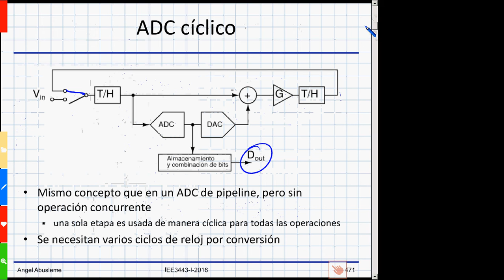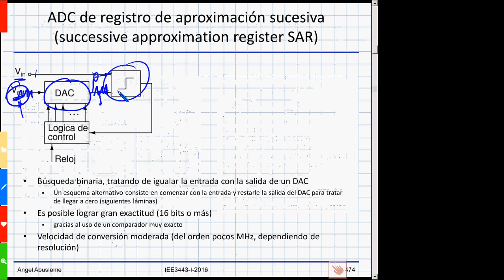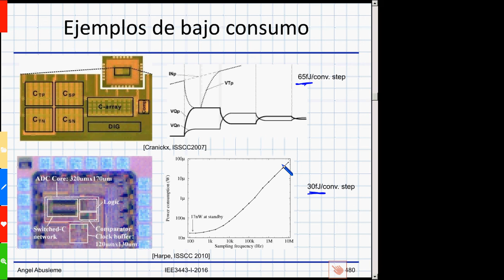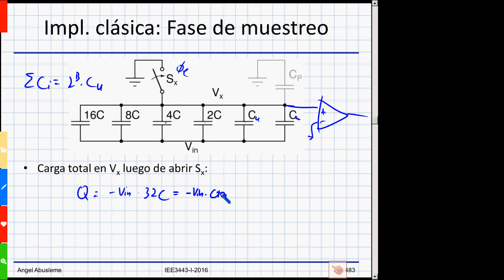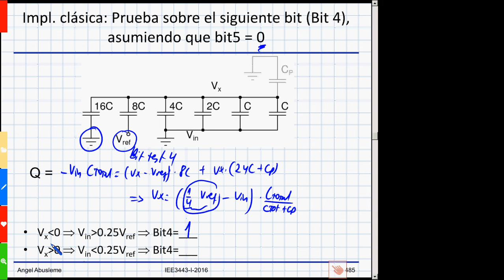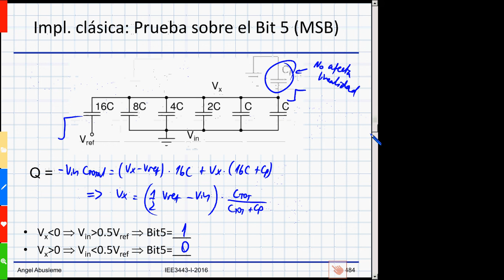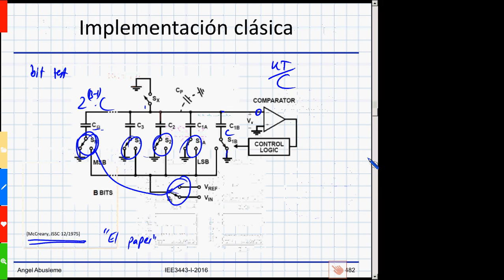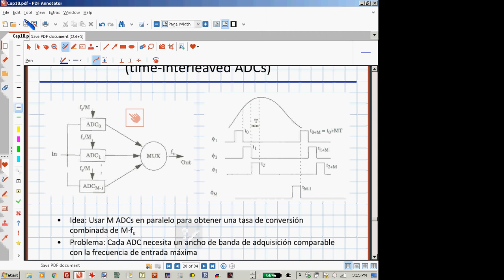C17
Conversores SAR